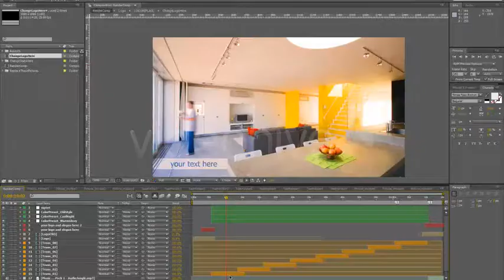Picture Transition by muallak | AE Element Template (Best Seller)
Picture Transition by muallak | After Effects Element Template (Best Seller)

Content of this Videohive element after effects template - Picture Transition :
"Main Features

Easy customisable,
Cs4,Cs5,Cs6
Updated
_15 Transitions
_Adjust transition angle vertical, horizontal or any angle you want…
check it on youtube…"